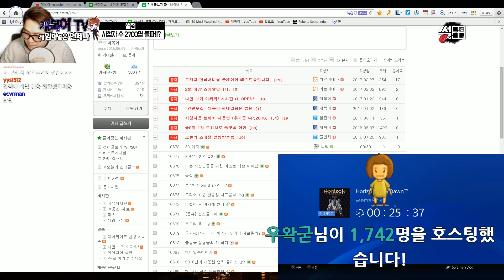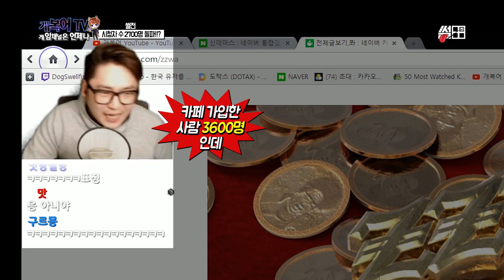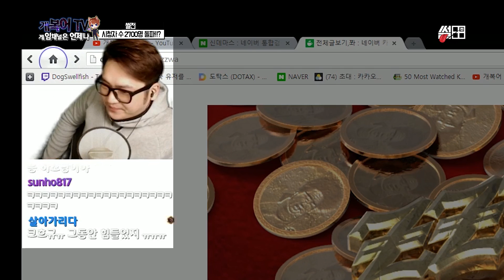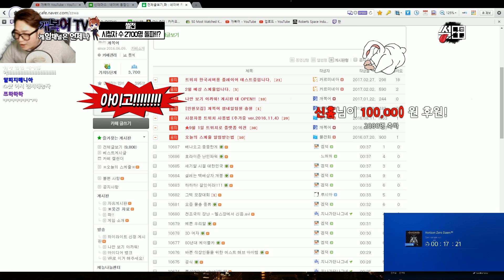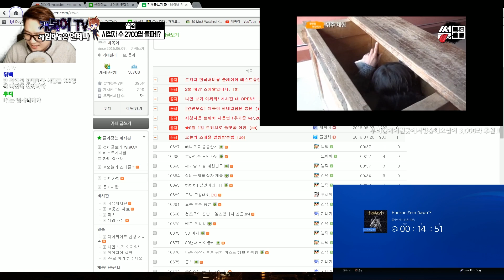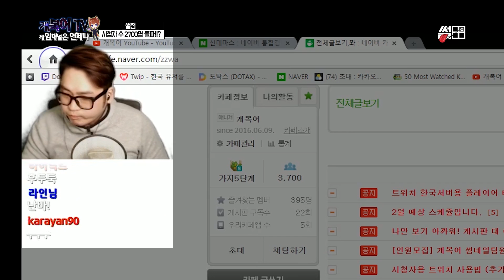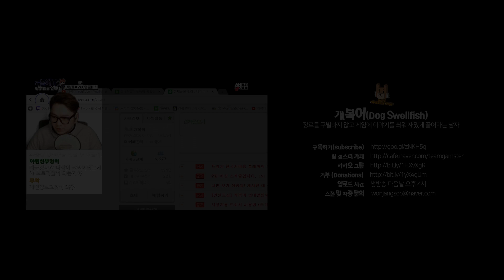【 썰田 】 역사상 최다 시청자 달성!! 【 개복어 】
안녕하세요!
★영상에 대한 요약!
▣ 업로드 시간
└생방송 다음날 오후